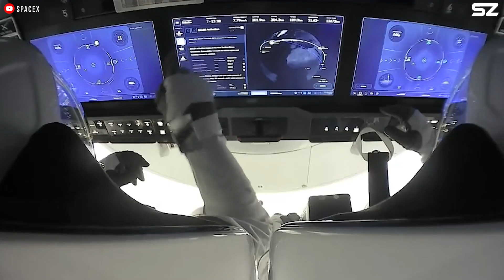Why SpaceX Abandoned Falcon Heavy: Starship!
One of the most iconic moments in SpaceX history was the simultaneous landing of two Falcon Heavy side boosters. On February 6, 2018, the rocket made its spectacular debut, showcasing immense power and engineering precision.
However, despite this incredible debut, between June 2019 and November 2022, not a single Falcon Heavy mission took place. The rocket, which had captured global attention, seemed to vanish for a while.
First, one big reason is Starship. When Falcon Heavy was first introduced, it was seen as the rocket that might one day take people to Mars. But even in those early days, Elon Musk made it clear that SpaceX was already looking ahead to something much bigger, what was then called the BFR (Big Falcon Rocket), now known as Starship.
Musk stated that even if Falcon Heavy performed flawlessly, SpaceX would not pursue crewed flight certification for it. That process, which involves extensive federal oversight and rigorous testing to ensure safety and reliability, was deemed unnecessary in light of Starship's potential. As a result, any future role Falcon Heavy might have had in carrying astronauts was effectively sidelined.
SpaceX also quietly dropped earlier plans to use Falcon Heavy and a Dragon capsule to fly two private passengers around the Moon. That idea was shelved in favor of using Starship instead. Honestly, even back then, it made sense. If Starship works the way SpaceX hopes, it’s a total game-changer. It's designed to carry up to 100 people on deep space missions, haul huge amounts of cargo, help build a Moon base, and even make point-to-point travel on Earth possible. It’s fully reusable, super powerful, and basically the centerpiece of everything SpaceX wants to do in the future.
In the near term, SpaceX continues to provide cargo and crew transportation to the International Space Station, support private missions like those from Axiom Space or Jared Isaacman’s Inspiration4, and launch Starlink satellites and commercial payloads aboard its Falcon 9 and Falcon Heavy rockets. These services generate crucial revenue, which is helping to fund the development of Starship.